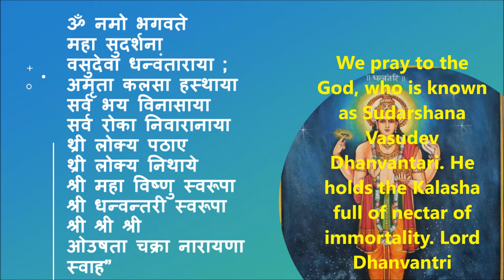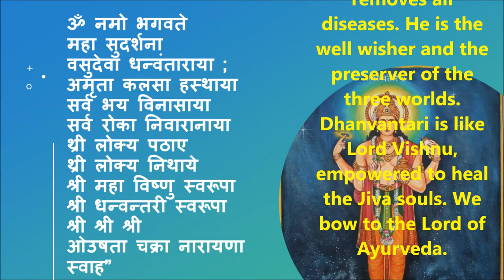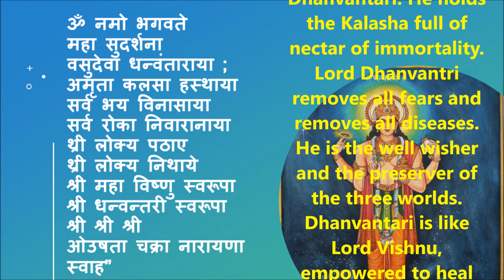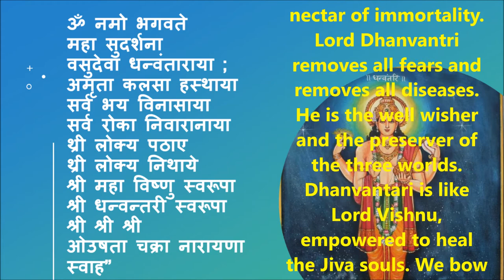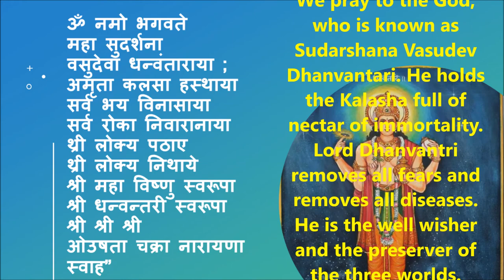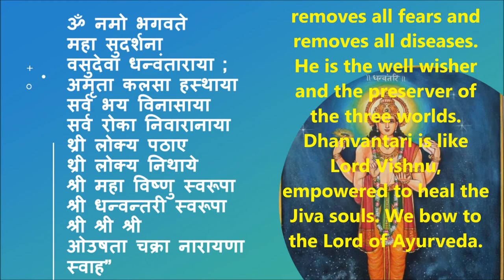Mantra for Healing | Dhanvantri Mantra Chants | with text and meanings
धन्वन्तरी मंत्र
ॐ नमो भगवते
महा सुदर्शना
वसुदेवा धन्वंताराया ;
अमृता कलसा हस्थाया
सर्व भय विनासाया
सर्व रोका निवारानाया
थ्री लोक्य पठाए
थ्री लोक्य निथाये
श्री महा विष्णु स्वरूपा
श्री धन्वन्तरी स्वरूपा
श्री श्री श्री
ओउषता चक्रा नारायणा स्वाह”